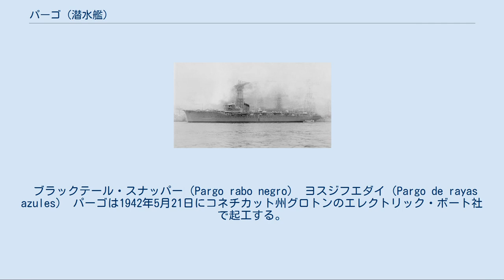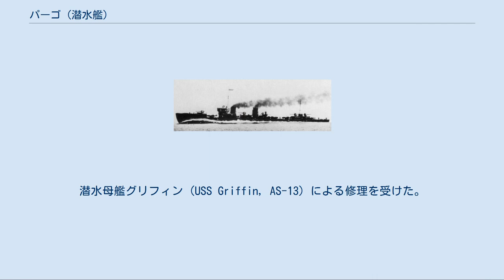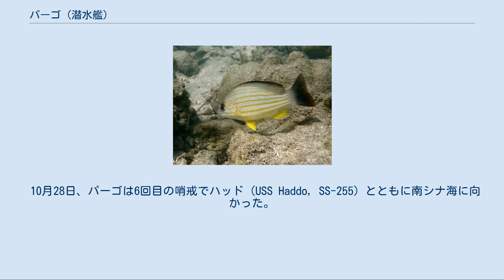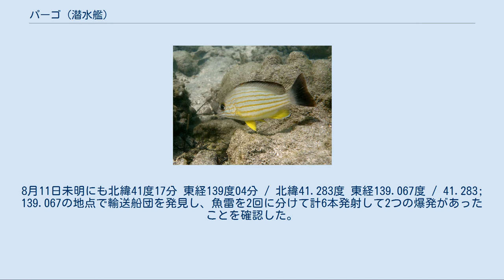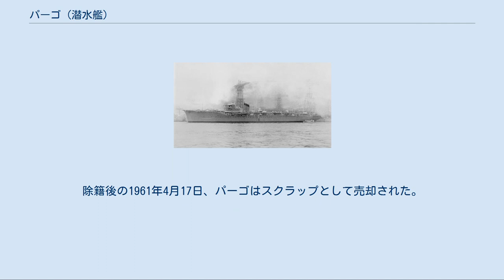パーゴ (潜水艦)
パーゴ (USS Pargo, SS-264) は、アメリカ海軍の潜水艦。
艦名はスペイン語でフエダイ科の総称であるパーゴに因む。
アメリカ公文書は西インド諸島で生息する種を由来と見なしている。
なお、退役から22年後にスタージョン級原子力潜水艦8番艦として2代目パーゴ (SSN-650)が就役している。
 ブラックテール・スナッパー（Pargo rabo negro） ヨスジフエダイ（Pargo de rayas azules） パーゴは1942年5月21日にコネチカット州グロトンのエレクトリック・ボート社で起工する。
1943年1月24日にベレ・バルクによって進水し、艦長イアン・C・エディー少佐（アナポリス1930年組）の指揮下1943年4月26日に就役する。
整調及び訓練後、パーゴはパナマ運河を経由して真珠湾に7月23日到着した。
 8月18日、パーゴは最初の哨戒で東シナ海に向かった。
9月4日未明、パーゴは北緯30度13分 東経128度16分 / 北緯30.217度 東経128.267度 / 30.217; 128.267の地点でサ12船団を発見し、魚雷を4本発射。
魚雷はタンカー隆栄丸（日東汽船、5,142トン）に命中し、隆栄丸は大火災を発生させたものの沈没は免れて長崎に引き返した。
2日後の9月6日夜には、北緯31度25分 東経129度07分 / 北緯31.417度 東経129.117度 / 31.417; 129.117の地点でレーダーにより6隻の第194船団を探知し、追跡の上翌9月7日未明に魚雷を6本発射。
「全ての魚雷の命中を確認した」としたが、第194船団に被害はなかった。
それでもこの哨戒で、4隻27,600トンの戦果を挙げたと判断していた。
10月6日、パーゴは49日間の行動を終えて真珠湾に帰投した。
 10月30日、パーゴは2回目の哨戒でハーダー (USS Harder, SS-257)、スヌーク (USS Snook, SS-279) とウルフパックを構成しマリアナ諸島方面に向かった。
11月19日未明、パーゴは北緯22度28分 東経147度22分 / 北緯22.467度 東経147.367度 / 22.467; 147.367のサイパン島沖で4隻の輸送船に駆逐艦夕月と海防艦福江が護衛する第4111船団を発見し、ハーダーおよびスヌークと連携して攻撃を行う。
しかし、駆逐艦および輸送船に対して魚雷を3本ずつ発射したものの、命中しなかった。
11月28日午後、パーゴは北緯18度21分 東経140度08分 / 北緯18.350度 東経140.133度 / 18.350; 140.133のサイパン島北西海域で第3123船団を発見。
先にスヌークが攻撃を仕掛け、その後まもなくパーゴも攻撃した。
パーゴは28日夜に魚雷を3本発射し、次いで11月29日未明に魚雷を4本発射した。
魚雷は海軍徴傭船萬寿丸（岡田商船、5,975トン）と特設運送船昭興丸（東和汽船、1,933トン）に命中して、2隻とも撃沈した。
スヌークも2隻撃沈し、第3123船団にいた5隻の輸送船のうち、4隻を撃沈したこととなった。
11月30日夜にも北緯15度20分 東経140度38分 / 北緯15.333度 東経140.633度 / 15.333; 140.633の地点で輸送船団を発見し、魚雷を計8本発射していくつかの爆発を確認した。
12月1日未明にも魚雷を3本発射した上、浮かんでいた救命ボートに対して20ミリ機銃による射撃を行ったあと、海域を去った。
11月30日から12月1日の攻撃では、「10,000トン級タンカーを撃沈した」と判定された。
12月8日、パーゴは40日の行動を終えてミッドウェー島に帰投。
12月13日に真珠湾に到着したあと、「H.O.R.エンジン搭載艦は1隻残らず、暫時エンジンを換装するように」という合衆国艦隊司令長官兼海軍作戦部長アーネスト・キング大将の命令が出ていたので、該当艦の1隻であるパーゴはメア・アイランド海軍造船所に回航され、GM社製278A16気筒エンジンに換装。
パーゴは1944年3月5日に戦列に復帰した。
 3月25日、パーゴは3回目の哨戒でセレベス海方面に向かった。
5月1日夜、パーゴは北緯03度40分 東経128度10分 / 北緯3.667度 東経128.167度 / 3.667; 128.167の地点でレーダーで目標を探知し、やがて見えてきた...